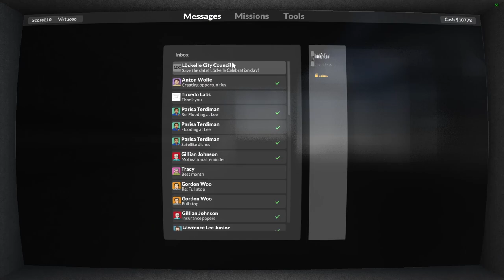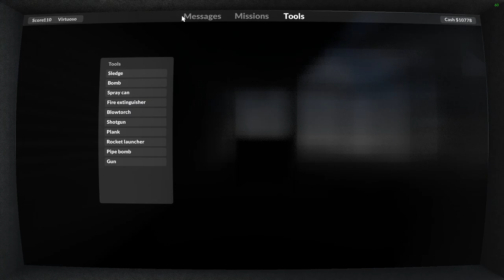Teardown 0.7 beta gameplay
Beta released last night.
One new mission,
Evertides mall,
Better destruction algorithm,
Better smoke,